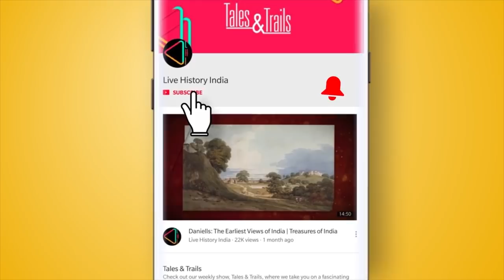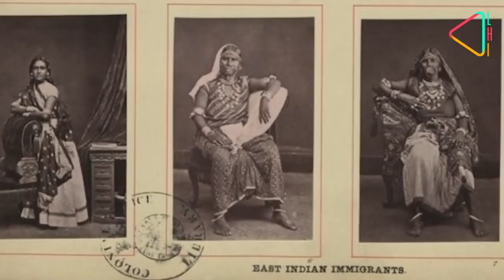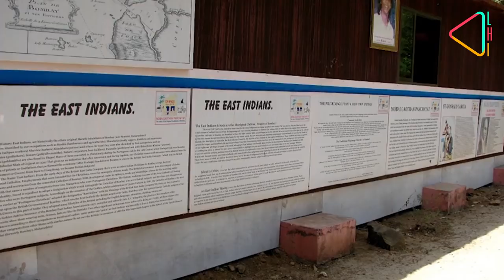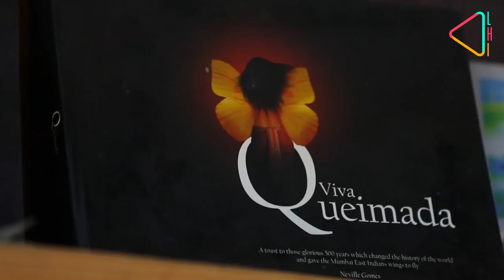An Ode to the East Indians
In the northern corner of Mumbai at the Manori Island, is the hidden Kaka Baptista East Indian Museum which serves as an example for restoring and safeguarding a community’s cultural legacy.
In this episode of Heritage Matters, we take a peep into the early life of Bombay's East Indian Community.